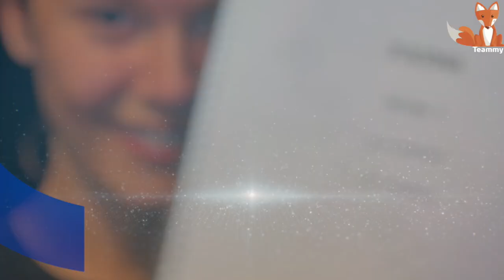5 new Turkish TV series 2020 to surprise audiences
Turkish viewers love the TV shows. Every day, they freeze in front of screens for several hours, watching the turmoil of their beloved heroes' lives. So what shows in the new television season promise to surprise the audience?